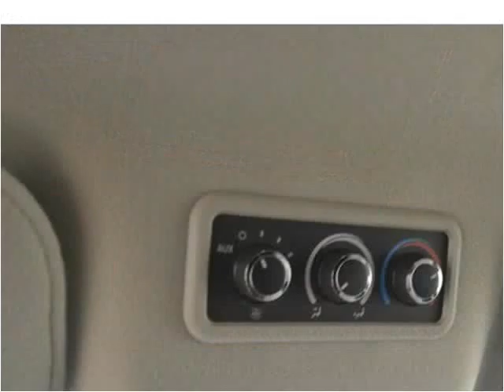2010 Chevrolet Express Used Cars East Palestine OH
This 2010 Chevrolet Express is available from Rollerena Auto Sales.